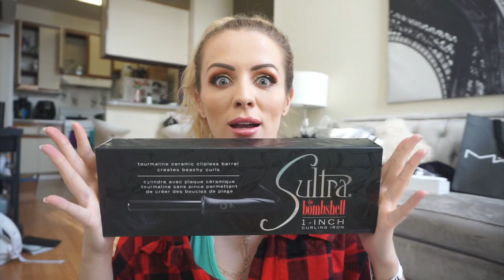$1,000 IN MAKEUP HAUL?! Beautycon LA 2018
Adventured to my first Beautycon this week in Los Angeles! Had such an amazing time, and can't believe I got so many amazing makeup, skin, and hair goodies!!!  My total haul has to be at least $1,000 in awesome goodies!

Comment on my newest Instagram video (AnneliseJr) for a chance to be the next shoutout!!

Thank you so much to the Musically app for inviting me to Beautycon 2018, it was such a cool experience!

Products I featured:

Jessica Simpsons makeup brushes: from beautyfiend.com
Ardell lashes- I LOVE their wispies lashes
Charlotte tilbury lipsticks - the Kim KW shade is amazing!
Becca Highlighter
L.A. Girl gloss
Rimmel eyeshadow palette
Makeup revolution palette
CalPak vanity case
E Nature makeup cleanser: enature.us
Subscription box from Beauty Fix- had lots of fun things inside!
Sultra hair curler